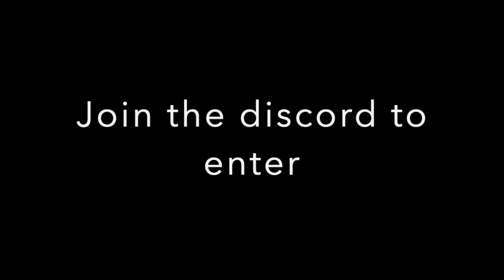Get a chance to win 200 Robux for boosts!